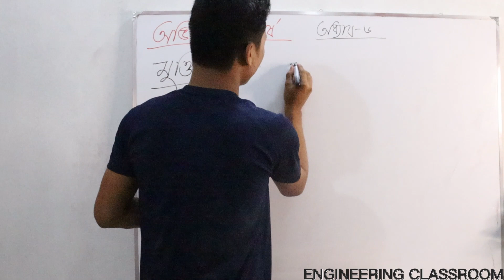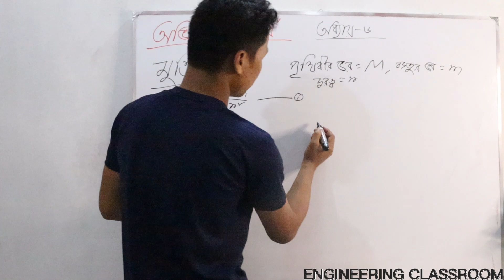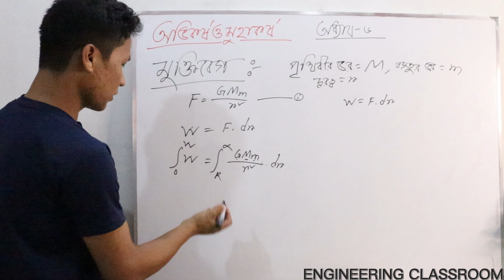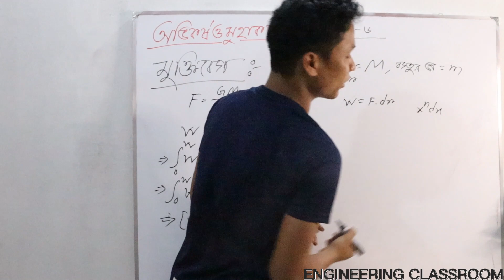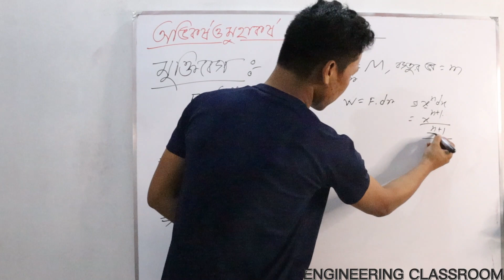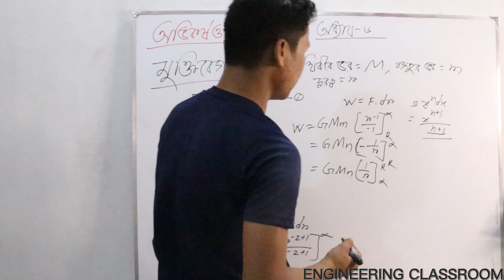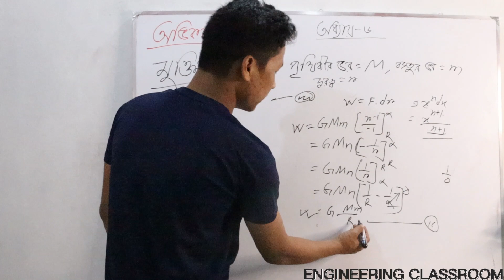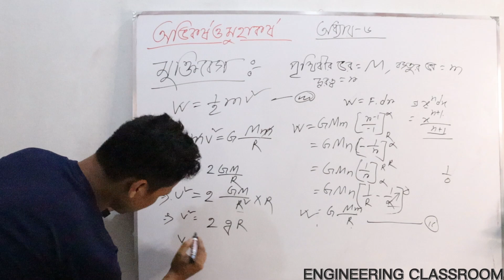Physics-1।।অভিকর্ষ ও মহাকর্ষ।। Chapter-৬।। Polytechnic Physics।ফিজিক্স -১ । PART-3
👉(১-৩) সেমিস্টারের জন্য যেসকল সাবজেক্ট এর ভিডিও আপলোড হচ্ছে:
📕 ম্যাথম্যাটিকস-১
📕ম্যাথম্যাটিকস -২(আপলোড শেষ)
📕ম্যাথম্যাটিকস -৩
📕ফিজিক্স
📕কেমিস্ট্রি
📕বেসিক ইলেক্ট্রিসিটি

ফিজিক্স _১
অভিকর্ষ ও মহাকর্ষ

Thanks